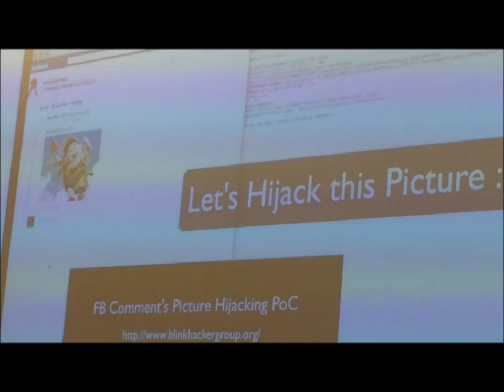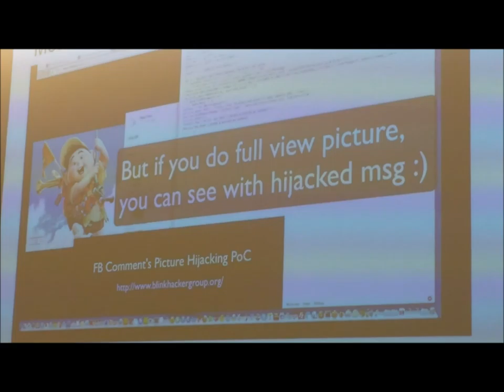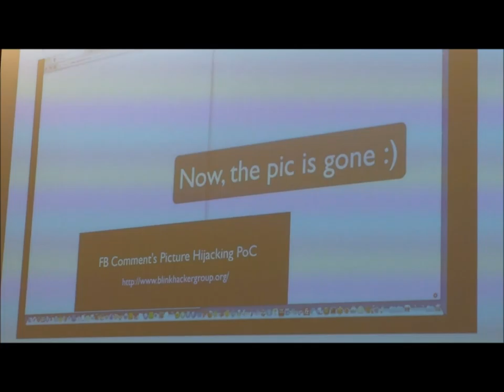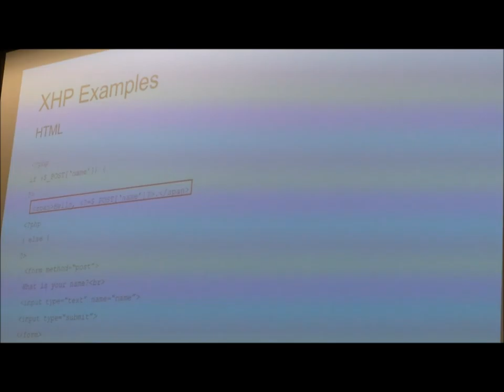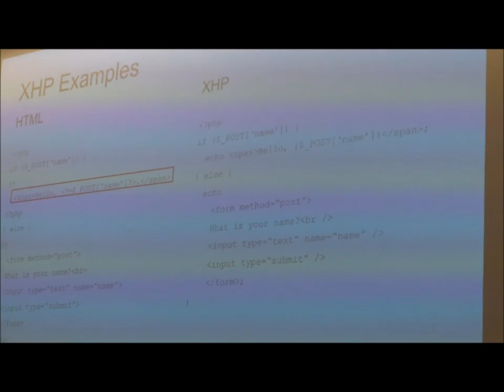Karen Sittig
At the Secret conference in NY Karen Sittig a software engineer building tools that simultaneously improve developer efficiency and protect the data of 1.5 billion people on Facebook. Previously, she worked as a data scientist before realizing she preferred securing distributed systems to actually using them. Sittig holds bachelor's and master's degrees in computer science and engineering from MIT.